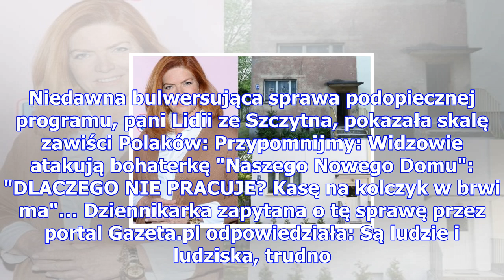Dowbor komentuje zniszczony dom uczestniczki ze szczytna: "było mi przykro, żal mi tej kobiety!"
Flagowy program Katarzyny Dowbor wywołuje wiele emocji. Niestety nie tylko wzruszeń i współczucia. N...